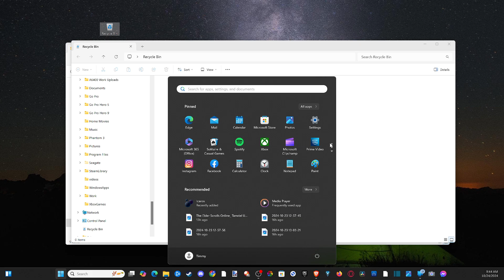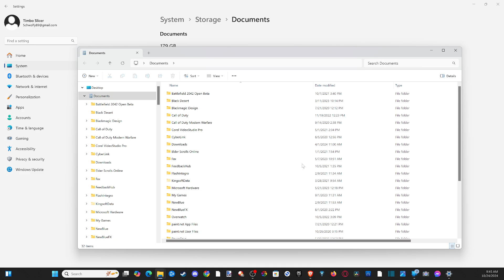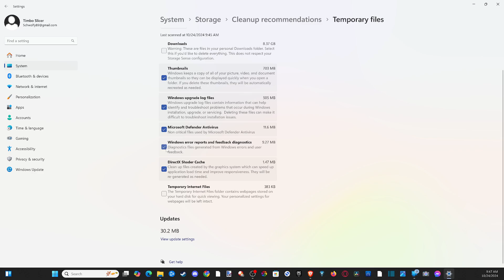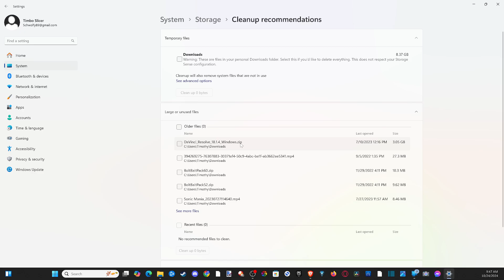How to Easily Free up Some Storage Space on Windows 10/11 using Storage Sense (Easy Method)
Storage Sense is a built-in feature in Windows 10 and Windows 11 that helps you manage your storage by automatically freeing up space. Here’s how to use it to easily free up storage space:

Step 1: Open Storage Settings
Press the Windows Key + I to open Settings.
Select System.
Click on Storage from the left-hand menu.

Step 2: Enable Storage Sense
In the Storage settings, you will see the Storage Sense toggle.
Turn on Storage Sense if it’s not already enabled.

Step 3: Configure Storage Sense
Click on Configure Storage Sense or run it now to access more settings.
You can choose how often you want Storage Sense to run:
Every day, Every week, Every month, or During low free disk space.

Below that, you can configure how it handles temporary files:
Delete temporary files that apps aren’t using.

Delete files in the Recycle Bin after a specified number of days (e.g., 30 days).
Delete files in the Downloads folder if they haven’t been opened for a specified number of days.

Step 4: Free Up Space Immediately
In the Storage settings, you can click on Free up space now under Storage Sense.
Windows will scan for temporary files, Recycle Bin items, and downloads that can be safely deleted.

Check the boxes next to the files you want to delete, and click on the Remove files button.

Step 5: Additional Storage Options
If you need to free up more space, scroll down to the More storage settings section:
Click on Other to view specific storage usage by apps, temporary files, and system files.

You can click on individual categories (like Apps & features, Documents, or Pictures) to see what’s taking up space and choose what to delete or move.

Step 6: Clear System Files (Optional)
You can also use Disk Cleanup for additional space:
Press the Windows Key and search for Disk Cleanup.

Select the drive you want to clean up (usually C:).

Click on Clean up system files to include system files in the cleanup process.
Check the boxes for the file types you want to delete, then click OK and Delete Files to confirm.